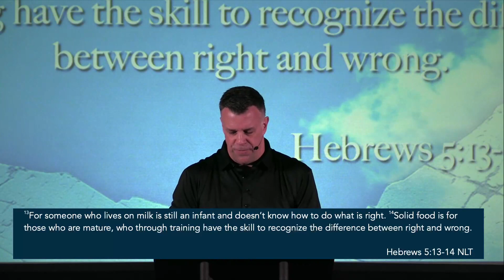Some Of Us Are Christians, But Not Mature | Seth Hinrichs | Doubting God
It’s easy to think of doubt as a sign of weak faith. But it’s not. God isn’t afraid of our doubts, so we don’t have to be either. In our new series, Doubting God, we’re creating a space for the questions we’ve been afraid to ask. Together, let's discover how doubt can actually build our faith.

To support this ministry and help us continue to reach people